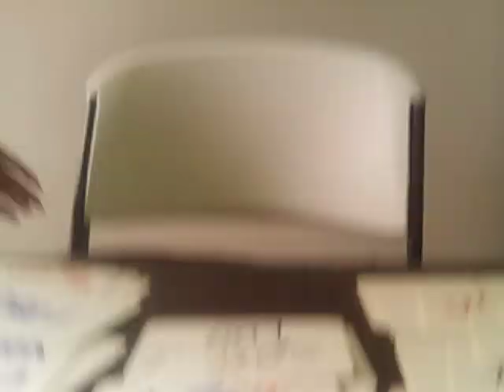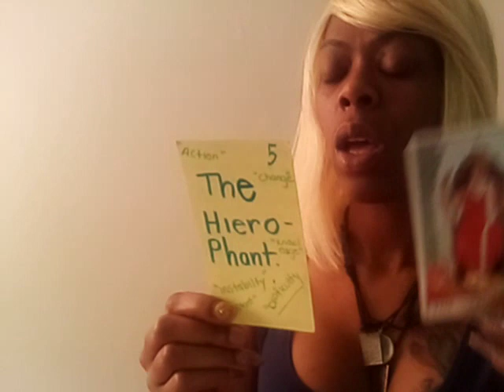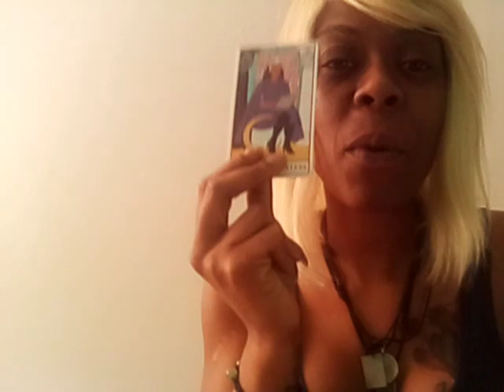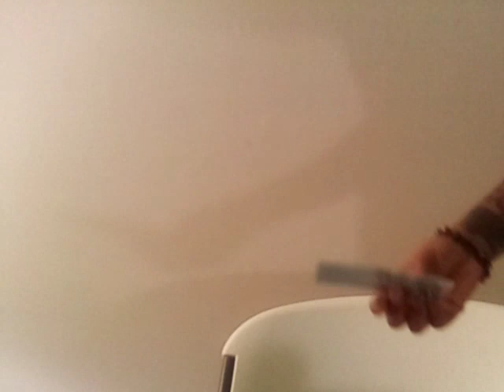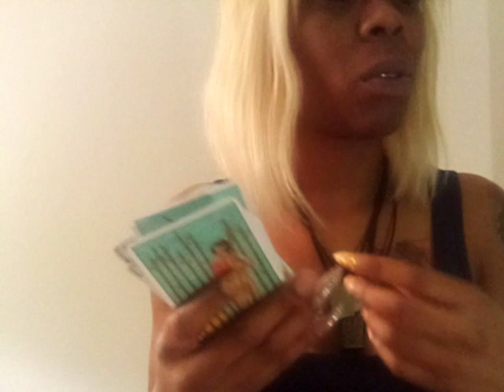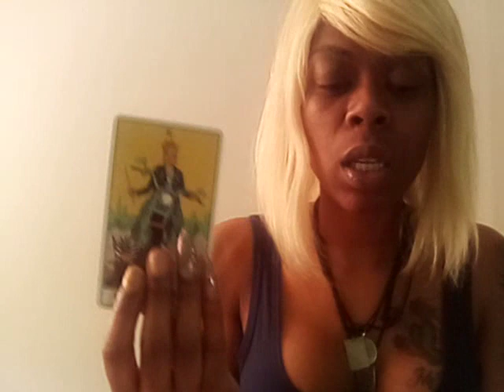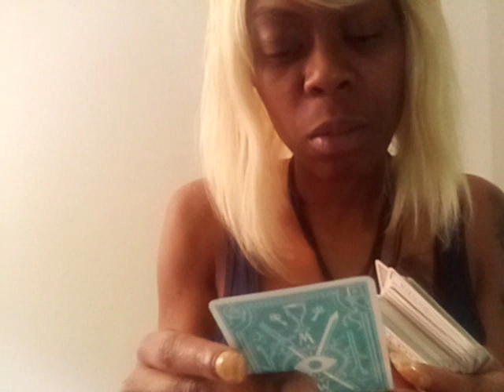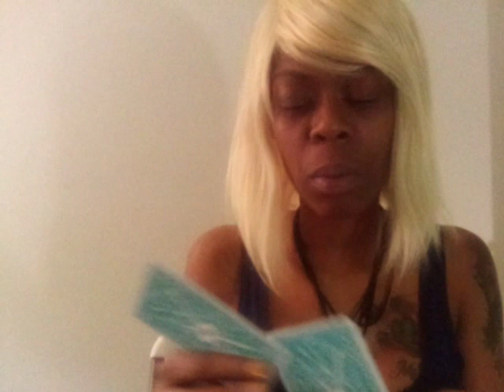Gemini ♊ 🧐🤧😭Abuse of Power 🥸Gemini you played the game bette😂🤣r they cnt eat at your💇🏿‍♂ table🍛🍾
thank you for your likes your subscribers your donations your comments in the communication that you give consistently. Thank you for you being the ones that are constant consistent loyal check up on me call when in need of guidance  or just someone to talk to . if you would like to email me get a personal reading or be a part of the game please contact me at the information in the community board.